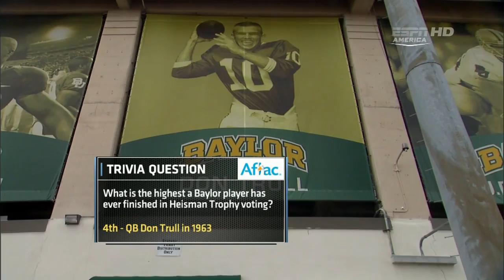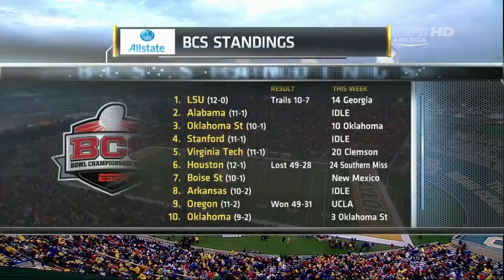Baylor vs. Texas Football 2011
Robert Griffin III's last game in Baylor Stadium November of 2011.  The Baylor Bears easily defeated the University of Texas Longhorns